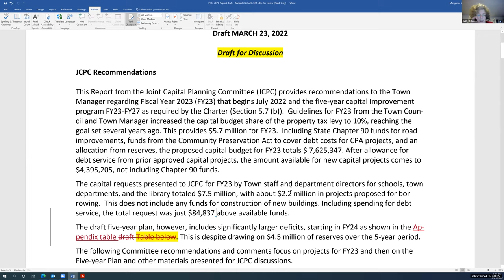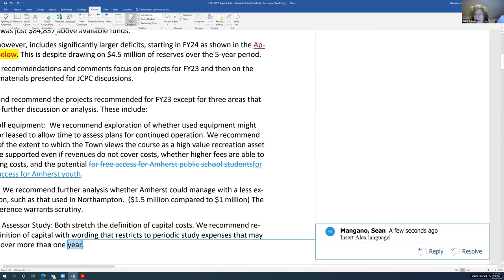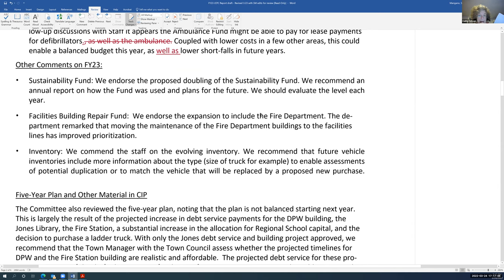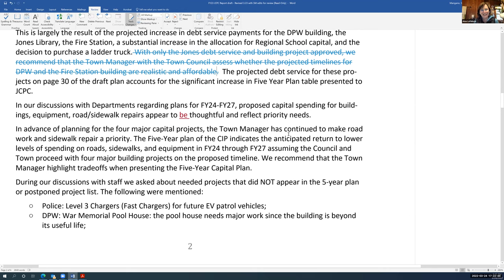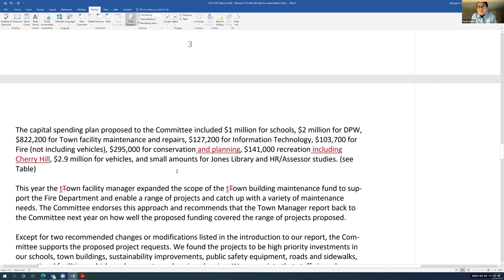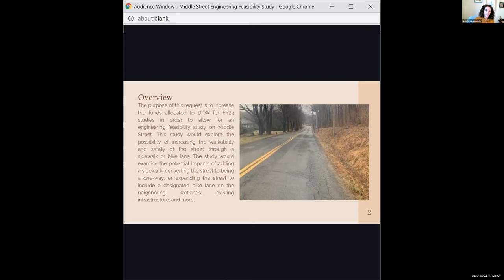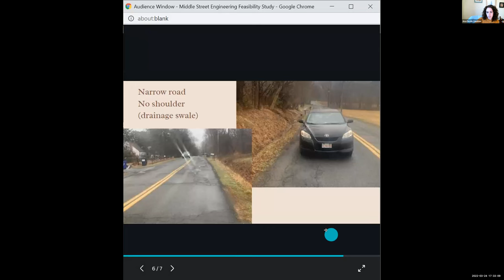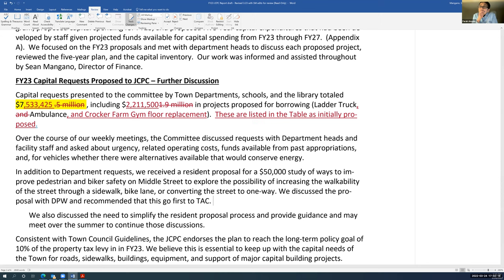Joint Capital Planning Committee Mar 24, 2022